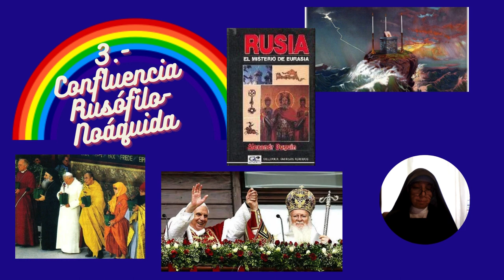"Hacia la Religión..." (3) Confluencia Rusófilo-Noáquida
Presentamos la introducción al tercer y último video del curso "Hacia la Religión Noáquida". Invitamos especialmente a nuestros hermanos de la Argentina. Dios los bendiga.